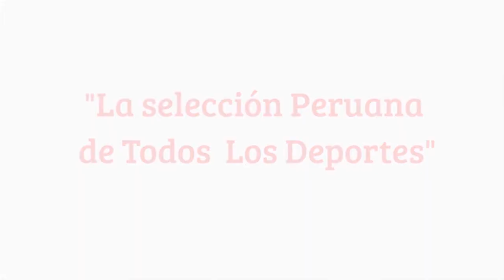Diego Elías sobre su rival en la final: "Lo admiré desde pequeño"